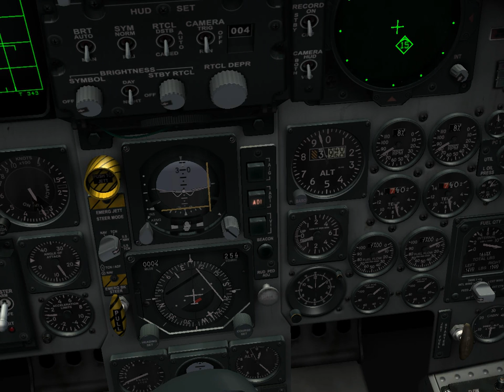F-15C INTERCEPT MISSION DCS WORLD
Just Dicking around with video creation settings and tools
6 Kills. Very scrub-lord landing.